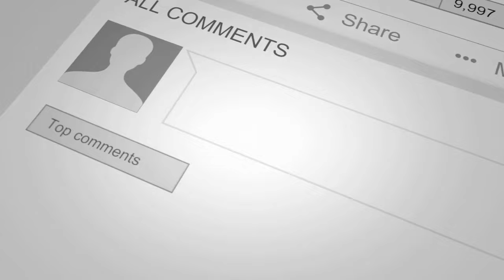What The Phone-Script Of A Successful Producer Sounds Like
Family First Life - Rising Star, Casey Traut, is only 90 days into her career at Family First Life,  running with Instant Internet Leads. Listen to the tweaks she made to her phone script that has her setting more appointments, resulting in more sales closed.